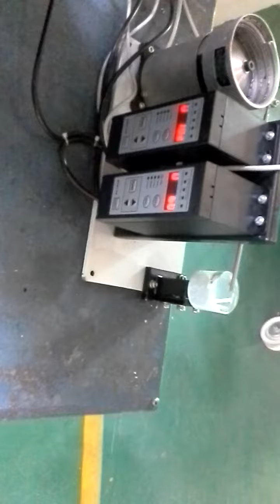Elscint Vibratory Bowl Feeder for feeding small Pins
Recently, an overseas customer approached Elscint, for feeding of small pins having diameter of just dia 2 and length of 6 mm. All the pins had one end flat while the other end was slightly tapered. The customer wanted all these to be fed in the pointed side forward orientation. Elscint used its Model 100 to feed and orient the same. A complete machined bowl made of stainless steel was used for this purpose. Additionally, the requirement was to provide a linear vibrator with a small chute of 250 mm and a non vibrating part at the end so that the operator can pick up the pins by his robot. The pointed portion being very minute and small, it was a very difficult job to orient. However, Elscint used its expertise to make it possible. The complete system was completed in less than 4 weeks and shipped to Finland. You can watch the video of the Elscint Bowl feeder for feeding the pointed pins.